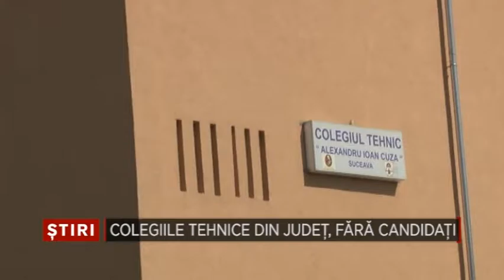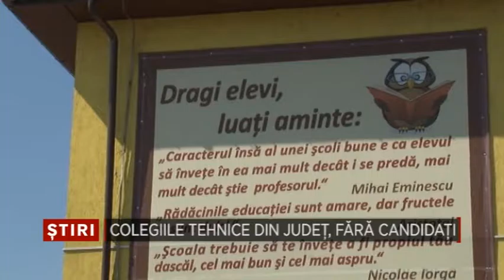Colegiile tehnice din judet, fara candidati